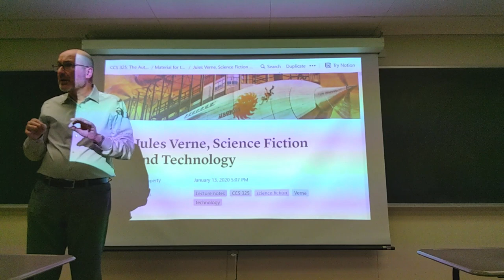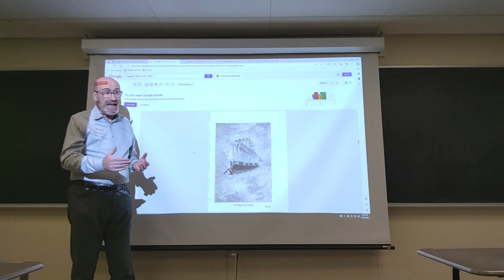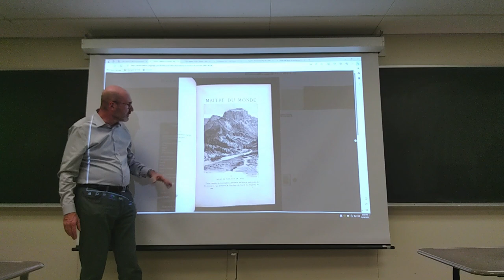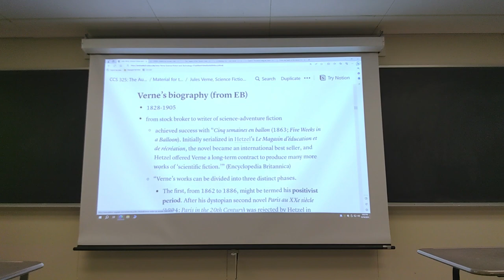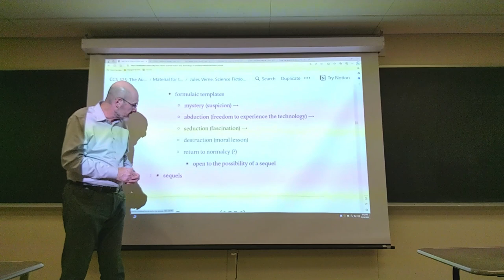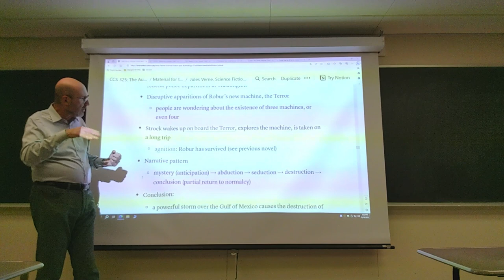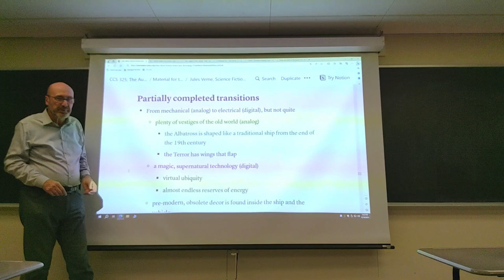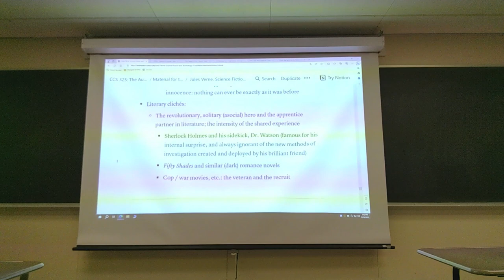CCS 325: Lecture from September 19, 2023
00:00 Intro
04:35 Narratives based on new, futuristic technologies: the novels and characters of Jules Verne